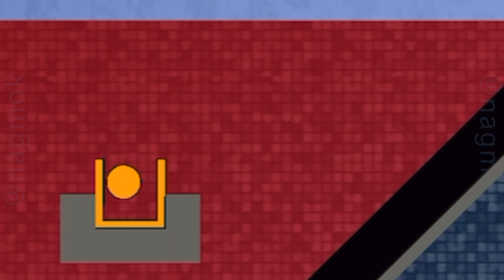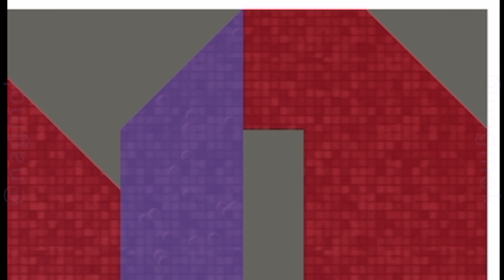Brain It On! 8 Community Levels "HIJINX!" solved by nagmok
// Big THANKS to Community for submitting hijinx levels !! //
// Thumbnail = Puzzle 5 of 8 titled "orange ball" from KUCINGGOREN ... (see below) //

Featuring Video Game Play
Orbital Nine Games Inc
Solving in iOS Game Center by user profile: nagmok

8 Levels Submitted by Community Players:

1st Puzzle Title: "4 shapes...really?"
Goal: "Make the ball hit the left wall"
Tool: Aqua Pen (draws SLIPPERY shapes)
puzzle maker: TaigaWutz
solved by: nagmok (3 Stars!)
Score: one shape x 18.16 sec = 18.16

2nd Puzzle Title: "The Birds & The Bees"
Tool: Yellow Pen (draws solid HELIUM shapes)
puzzle maker: BeautifulCritic58
Score: one shape x 5.03 sec = 5.03

3rd Puzzle Title: "Bowling (maniest)"
Goal: "Destroy the orange balls"
Tool: Standard White Pen
puzzle maker: Gat8331
Score: two shapes x 9.63 sec = 19.26

4th Puzzle Title: "# 460 Challenge Again:)"
Goal: "Place the ball in the orange box"
puzzle maker: SparingExterior38
Score: two shapes x 16.86 sec = 33.72

5th Puzzle Title: "orange ball"
puzzle maker: KUCINGGOREN
Score: one shape x 8.70 sec = 8.70

6th Puzzle Title: "# 461 Box In The Box"
puzzle maker: SparingExterior38
Score: one shape x 5.90 sec = 5.90

7th Puzzle Title: "You will own nothing & BE HAPPY"
Tool: Red Pen (draws shapes IMMUNE to gravity)
puzzle maker: #€^${£¥
Score: one shape x 4.58 sec = 4.58

8th Puzzle Title: "Hard Level"
puzzle maker:  Rickyleonardo2000
Score: one shape x 16.69 sec = 16.69

Game played using Apple Pencil & iPad Mini

Play responsibly.